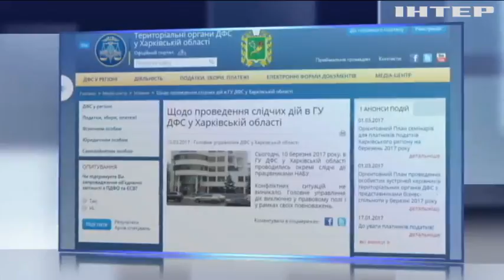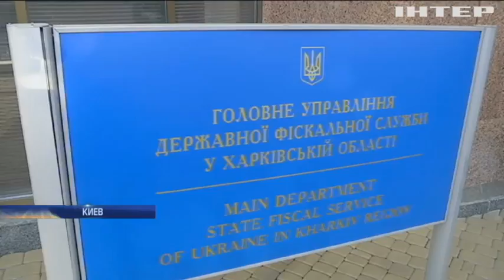Дело Насирова: НАБУ провело обыски в областных управлениях ГФС